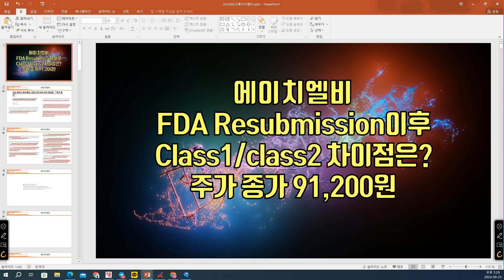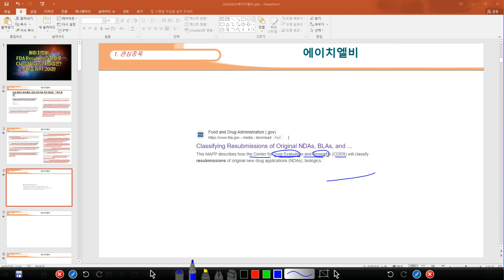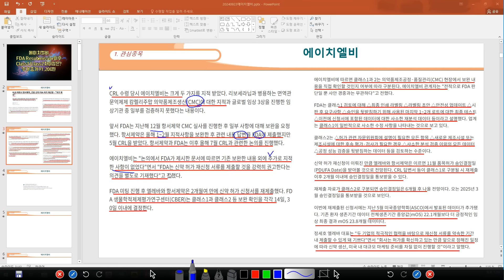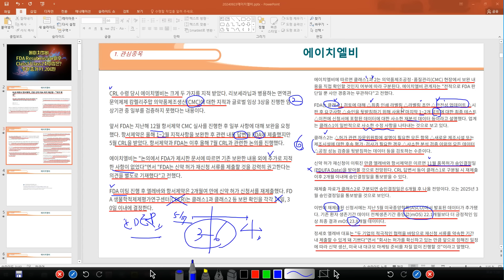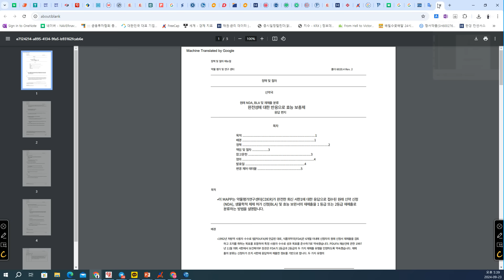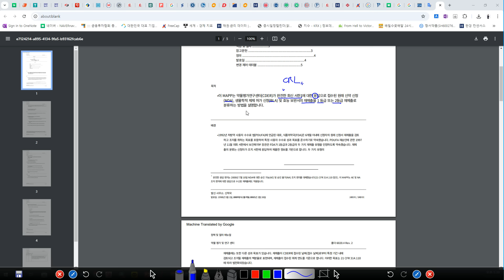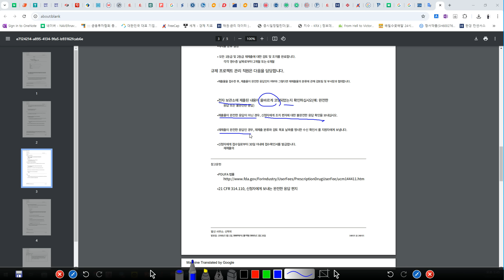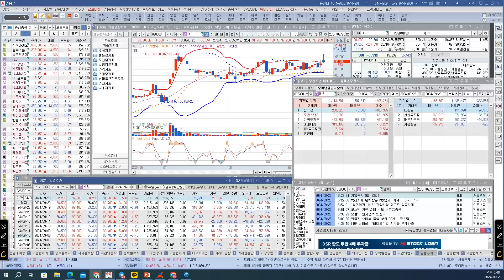[ 주식 ] 에이치엘비, FDA Resubmission이후Class1/class2 차이점은?주가 종가 91,200원